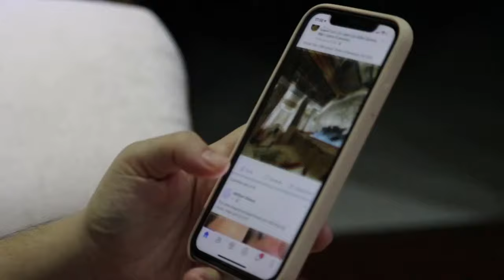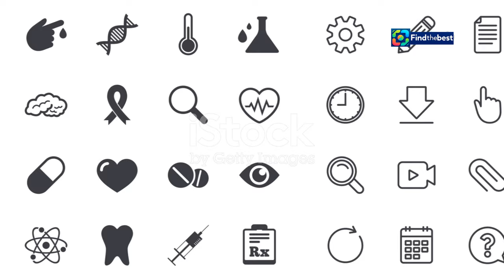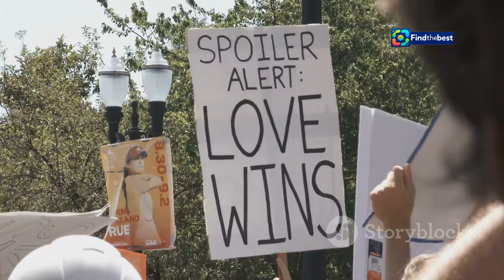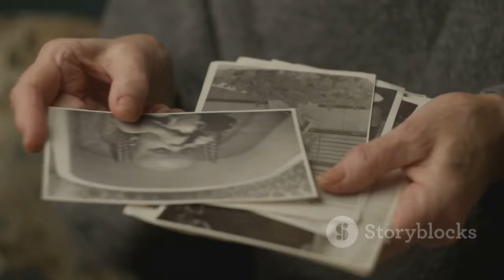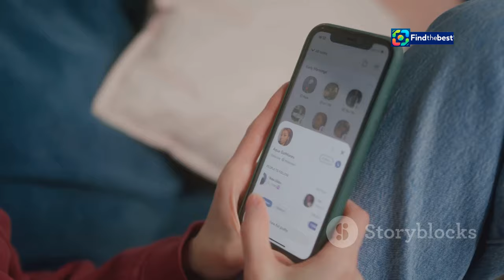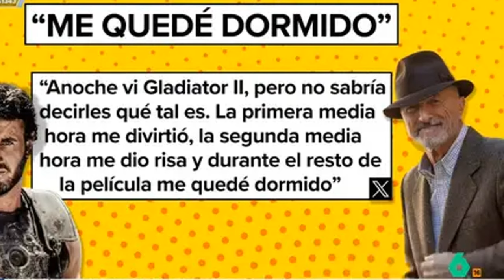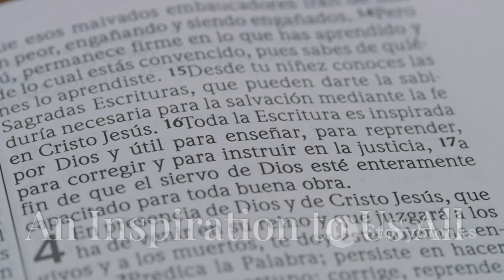Mario Vaquerizo Hospitalizado Tras Caer del Escenario en el Festival Horteralia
OUTLINE:
00:00:00 The Night Everything Changed
00:02:49 A Difficult Diagnosis and the Road to Recovery
00:03:32 A Pillar of Strength
00:04:14 The Unwavering Support of Fans and Friends
00:04:50 The Emotional Toll and Vaquerizo's Resilience
00:06:31 A Beacon of Hope
00:07:12 The Power of Positivity and Gratitude
00:09:01 An Inspiration to Us All
00:09:37 The Future Holds Bright

**Category:**
Entertainment

**Description (Spanish):**
🚨 ¡Última hora! 🚨 Mario Vaquerizo, el carismático cantante de Nancys Rubias, se encuentra **en observación** en el Hospital Universitario de Cáceres tras sufrir una **caída aparatosa** durante su actuación en el festival **Horteralia** 🎶. El incidente ocurrió el pasado sábado 19 de octubre, dejando a los fans preocupados 😟.

🙏 La organización del festival ha confirmado que, debido a la caída, tanto Mario como el resto de la banda no pudieron continuar con su actuación. Afortunadamente, fue atendido rápidamente por los servicios médicos en el lugar y luego trasladado al hospital para un seguimiento más exhaustivo 🏥.

📰 En este video, te contamos todos los detalles de este inesperado accidente, reacciones de sus fans, y cómo está evolucionando su estado de salud. ¡No te lo pierdas! 💔💖

**Descripción (English):**
🚨 Breaking news! 🚨 Mario Vaquerizo, the charismatic singer of Nancys Rubias, is currently **under observation** at the University Hospital of Cáceres after suffering a **serious fall** during his performance at the **Horteralia festival** 🎶. The incident occurred on Saturday, October 19, leaving fans worried 😟.

🙏 The festival organization has confirmed that, due to the fall, both Mario and the rest of the band were unable to continue their performance. Fortunately, he was quickly attended to by medical services at the venue and later transferred to the hospital for further monitoring 🏥.

📰 In this video, we bring you all the details of this unexpected accident, fan reactions, and how his health is evolving. Don't miss it! 💔💖